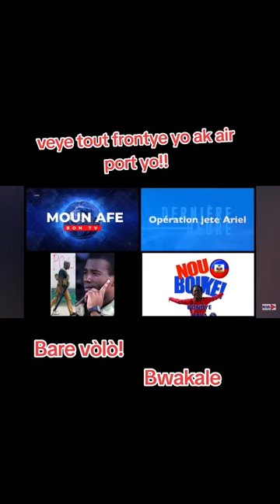Lame dayiti ap pare neg ap sove